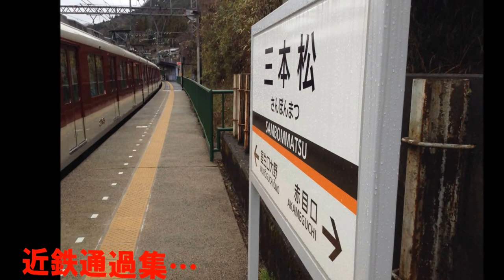【近鉄】通過集 三本松駅 （警笛あり ）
少し前に三本松で撮影しました。
撮影機材はiPodなので少し映像にぶれがあります。